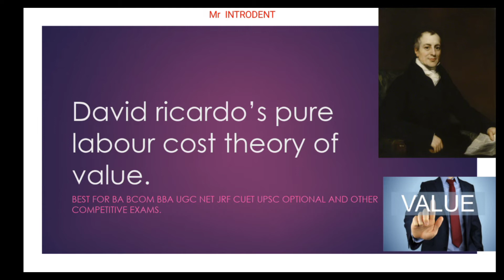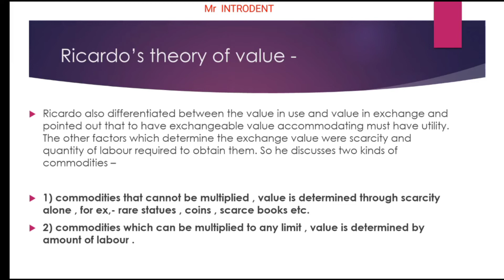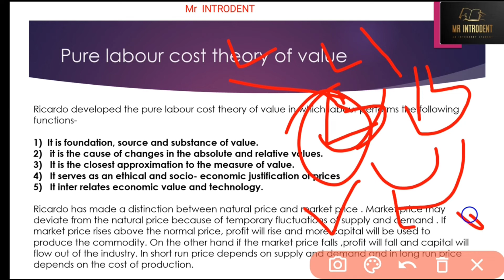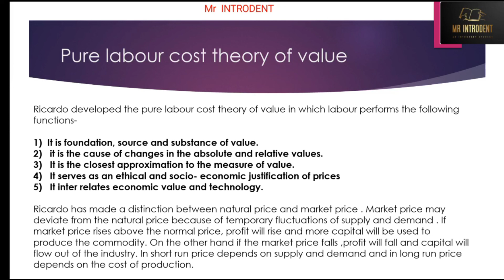David Ricardo's pure labour cost theory of value |scarcity| criticism of theory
In this video we have discussed the pure labour cost theory of value as given by David Ricardo . Also his differentiation on basis of scarcity and labour of commodities. We have also discussed the criticism of the theory .

Best books for history of economic thought-

1) ml jhinghan history of economic thought

2) hl bhatia history of economic thought

3) tn hajela book

Best history book

Best economics book

Best book for Indian polity